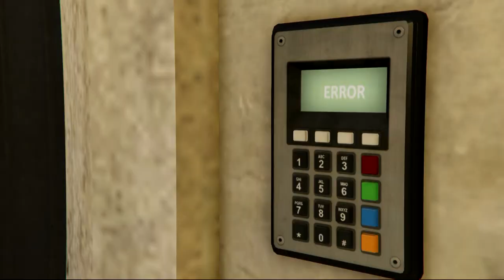[pour les abonnés] voulez vous que je parle de vos chaines?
Bonjour a toute et a tous,

j'ai fait cette vidéo pour avoir vos avis, voulez-vous que je parle de vos chaines youtube.

je n'est jamais fait cela, mais je me dit que ça pourrais être sympa.
bref j’attends vos réactions, merci a vous.

gta 5:
- dlc
- maj
- aide
- info
- tuto

NOS CLANS :
communautés ps4 (ouvert a tous):
Mr.Montana
social club (gta5):
mon crew "13 eme mafia" (crew libre):
lien:
destiny (clan)
lien:

RÉSEAU SOCIAUX:

facebook (jeu video)
lien:
lien:
lien:
facebook (gta 6)
lien: